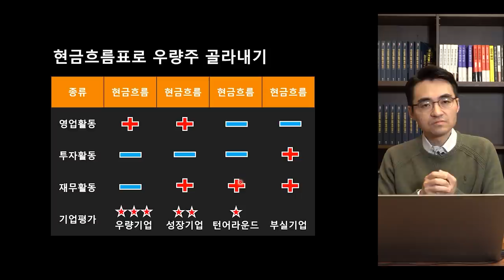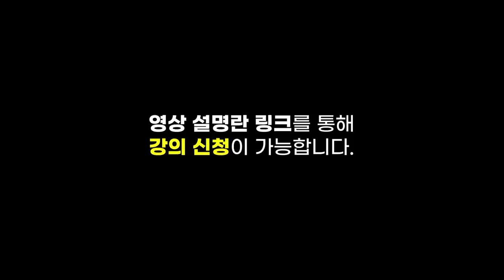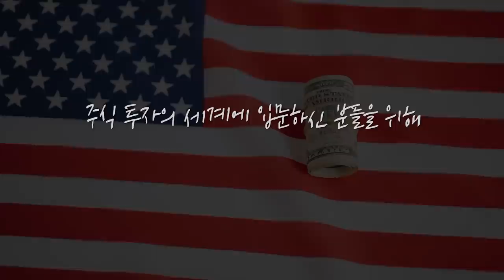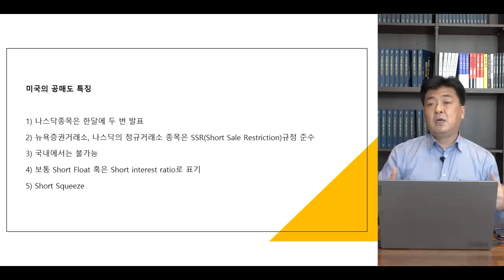[뉴스3] 뉴욕증시, 인플레 공포에 '털썩'…3대지수 2% 하락